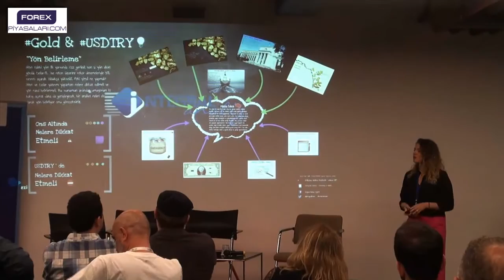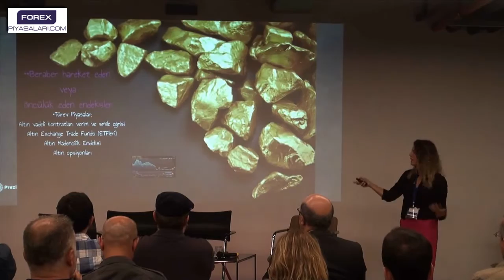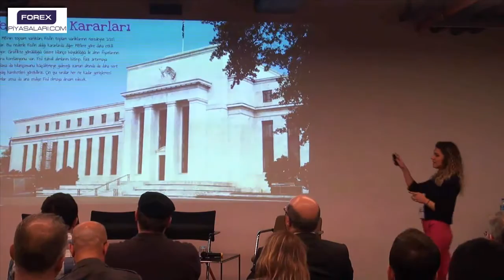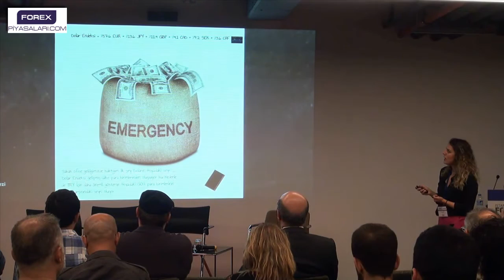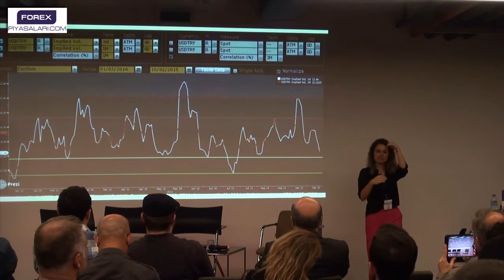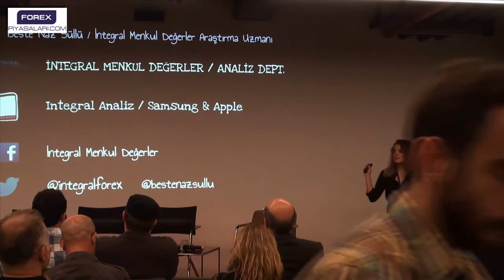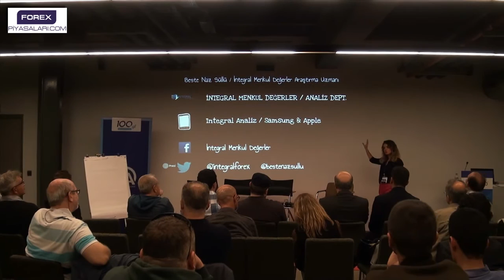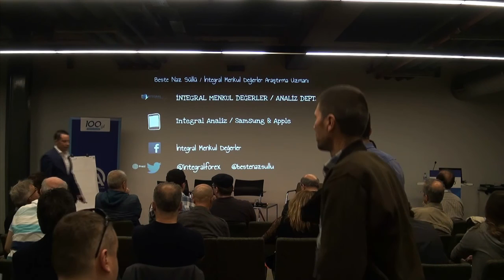Beste Naz Süllü Altın ve Türk Lirasında Yön Arayışı İntegral Menkul Değerler İstanbul Forexpo 2015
İntegral Menkul Değerler Araştırma Uzmanı Beste Naz Süllü bir analist gözüyle yatırımcılara piyasayı nasıl analiz etmeleri gerektiğini anlatıyor.